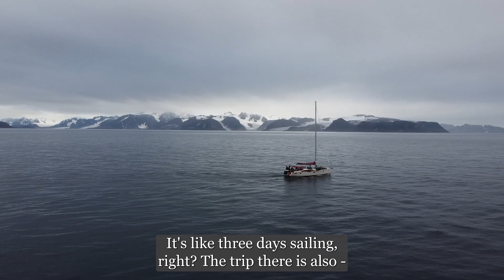Did Åsgardfonna on Svalbard survive during a warmer past?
Voice over: Researcher at UiB and the Bjerknes Centre, Willem van der Bilt.

Over the next decades, glaciers will be the main contributors to global sea lever rise, bigger than the larger ice sheets. The glaciers are a much smaller, but they are far more responsive, so they react almost immediately to a changing climate.

Therefore, our researchers wants to understand how these glaciers behave in a world that is warmer, but also wetter. The challenge is that climate models are incredibly uncertain about the amount and type of precipitation that will fall in the future Arctic.